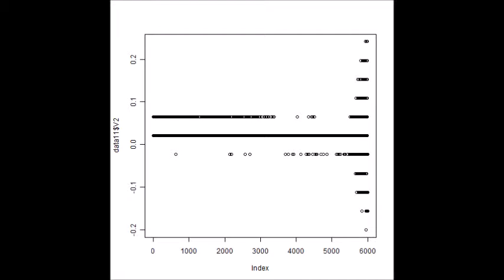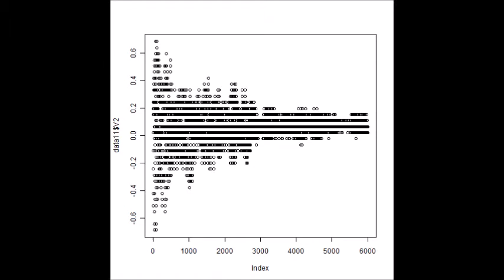超音波の音圧測定解析技術 Ultrasonic measurement and analysis techniques．